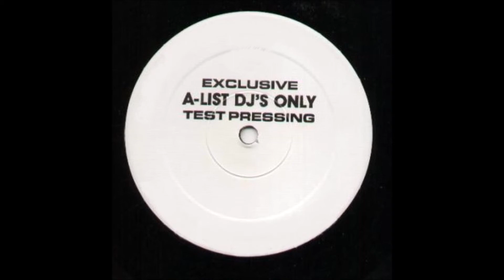Rob - Should Be